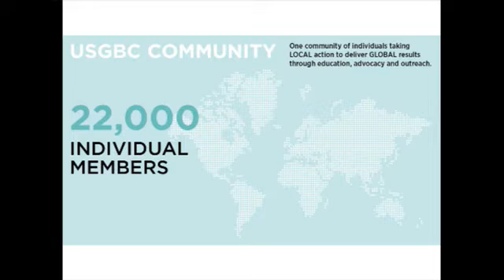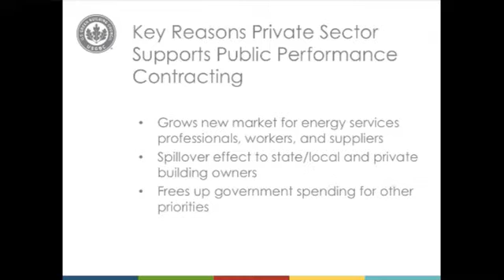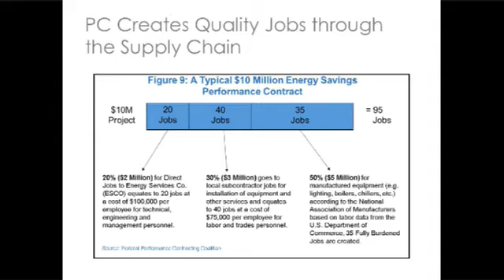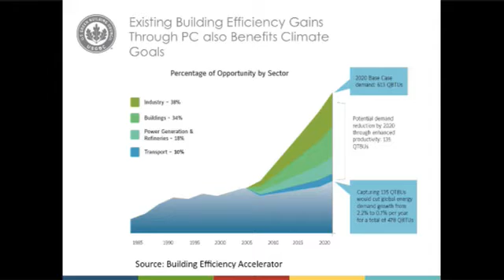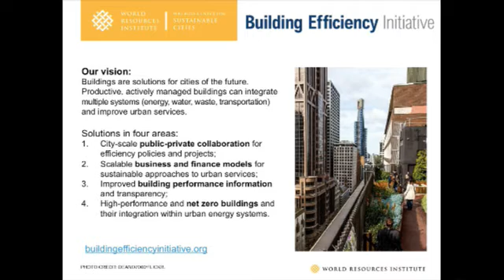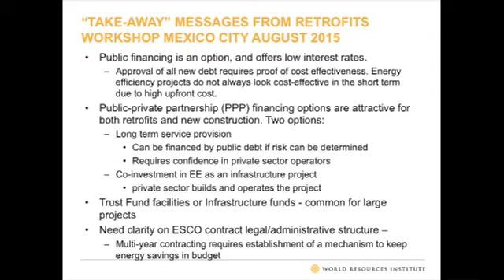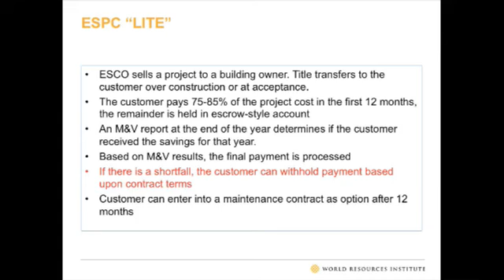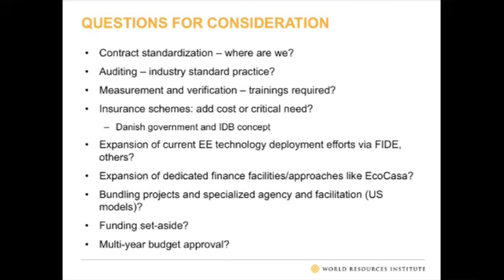Parte 2 del Diálogo sobre Eficiencia Energética en E.P.